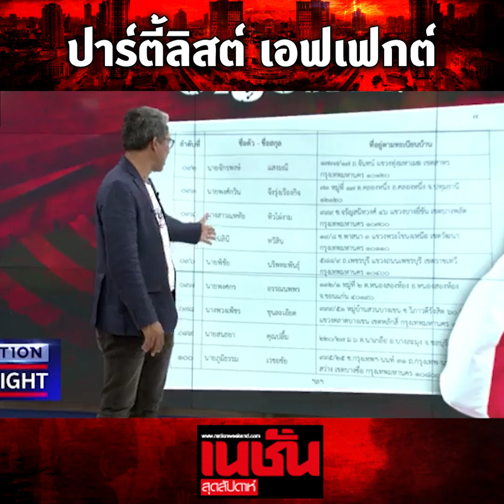หลากพรรค สะเทือน ปาร์ตี้ลิสต์ เอฟเฟกต์